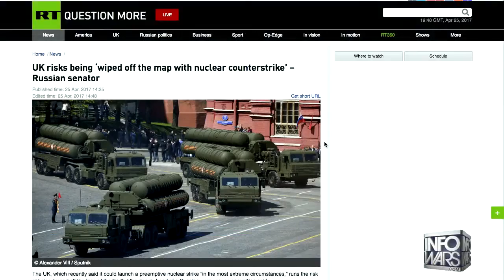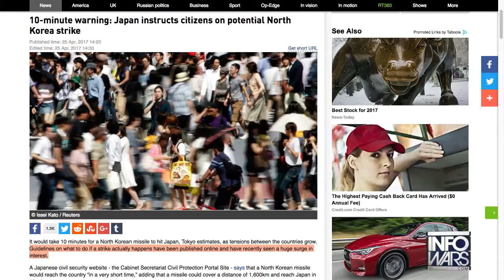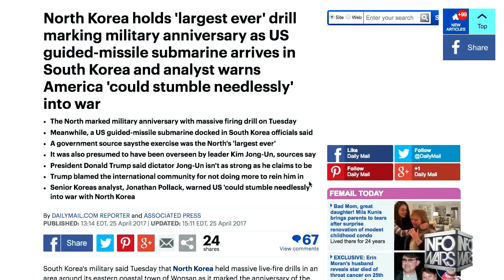WW3 BREAKING JAPAN PREPARES FOR IMMINENT NORTH KOREA MISSILE ATTACK IN MAY